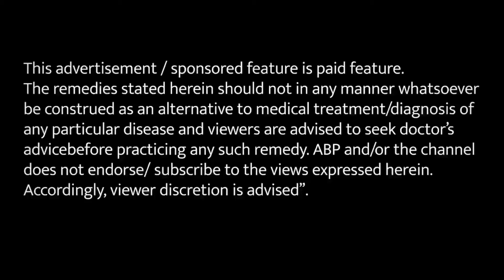गैस बने तो रसोई में जाकर बस ये खा लीजिए | Hakim Suleman Khan